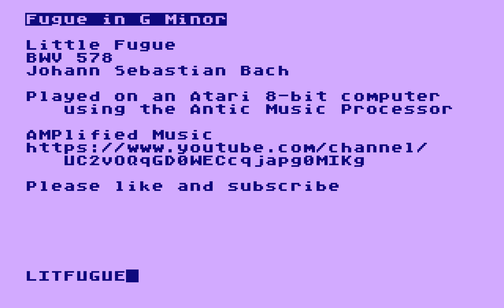Little Fugue – Johann Sebastian Bach